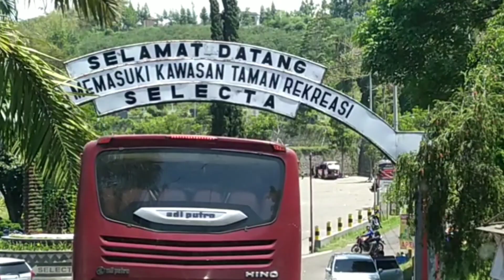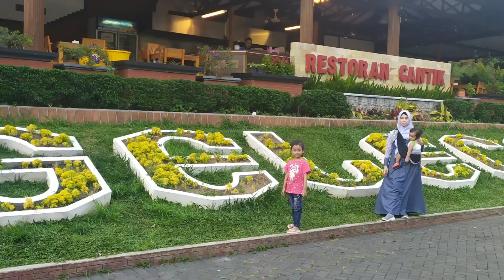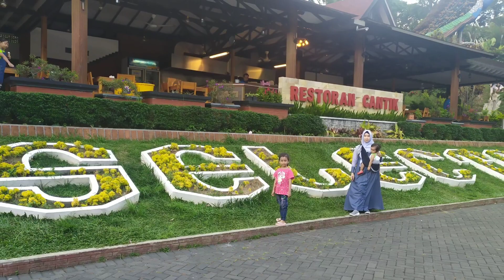SELECTA MALANG JAWA TIMUR | Wahana Wisata Kolam Renang | Sky Bike | Taman Bunga | Flying Fox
Selamat datang kembali di channel Syaikhul Amri

Pada video kali ini saya mengupload tentang wahana liburan yang berada di kota Malang, Jawa Timur yaitu SELECTA. Disini terdapat berbagai macam wahana yang asyik, yang di antaranya adalah :

GRATIS
1. Kolam renang
2. Taman bunga

BERBAYAR/BELI TIKET
1  Flying fox 25.000
2. Naik kuda 15.000
3. Perahu bebek 15.000
4. Sky bike 20.000
5. Kora-kora 10.000
6. Kiddle ride 5000
7. Playground 10.000
8. Mandi air panas 5000

FASILITAS
1. Parkir motor, mobil dan bus
2. Kamar mandi dan toilet
3. Musholla
4. Rumah makan

Harga tiket masuk yaitu Rp.35.000,-